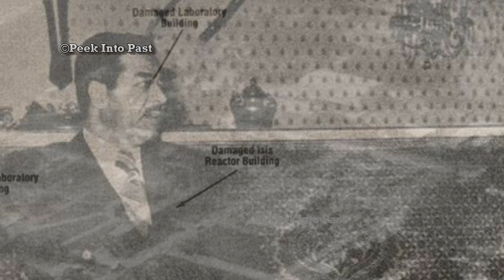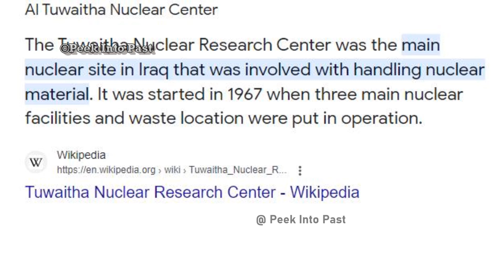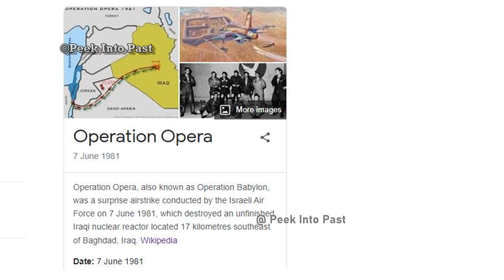ഇറാഖിനെ ആക്രമിച്ച ഇസ്രയേലിൻ്റെ ഓപറേഷൻ ഓപ്പറ| Operation Opera | saddam hussain|History | malayalam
സദ്ദാം ഹുസൈൻ നടപ്പിലാക്കിയ ആണവ പദ്ധതിയെ തകർക്കാൻ ആയി ഇസ്രായേൽ നടത്തിയ ഓപ്പറേഷൻ ഓപ്പറ യേ കുറിച്ചാണ് പറയുന്നത്...
In this video we talk about Israel attack on iraq on 1981 .. which is known as operation opera ..
Operation Opera (Hebrew: מבצע אופרה), also known as Operation Babylon, was a surprise airstrike conducted by the Israeli Air Force on 7 June 1981, which destroyed an unfinished Iraqi nuclear reactor located 17 kilometres  southeast of Baghdad, Iraq